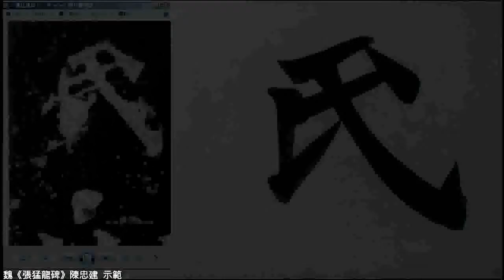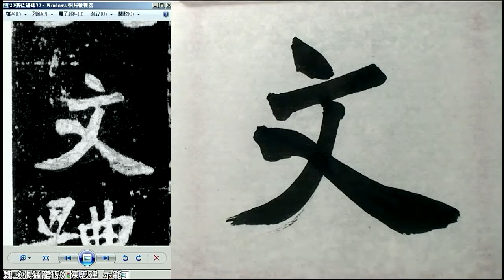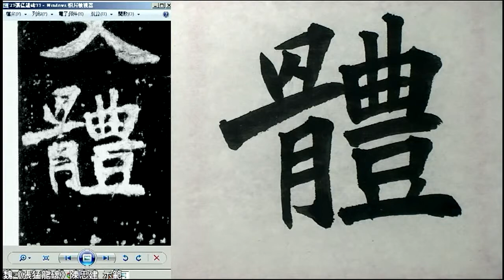張猛龍碑 109氏煥天文。體承帝